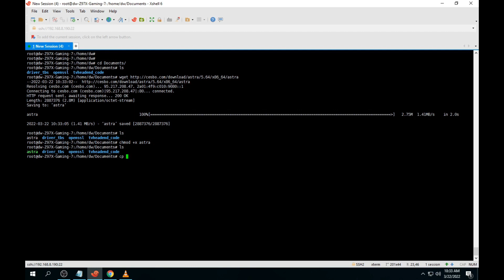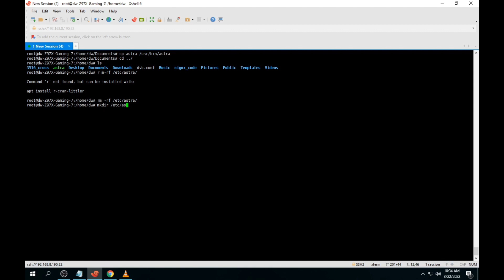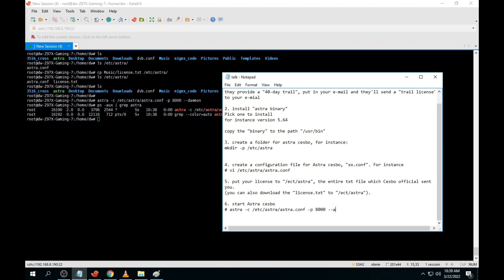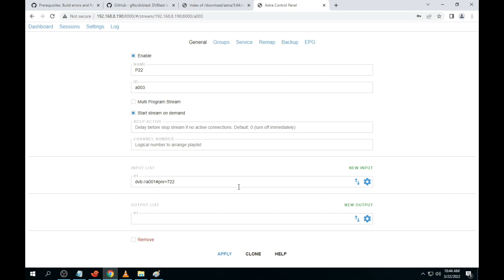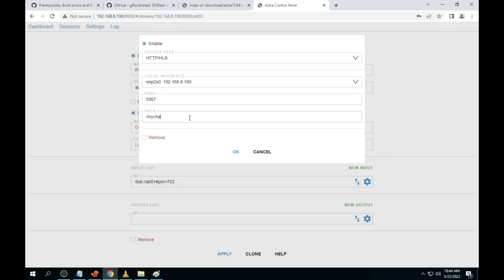How to use TBS6909X with Astra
TBS6909-X V2 is a powerful DVB-S2X/S2 and annex M octa tuner card with PCI Express interface, it not only supports to receive SD/HD digital TV channels from 8 different satellite transponders simultaneously, but also supports CCM, ACM, VCM and Multi Input Stream, which is considered as a professional TV tuner for industrial-level users. When you have limited PCIe slots in your server, TBS6909-X V2 enables you to receive more channels than the usual dual or quad TV tuner, thus it is highly recommended for IPTV streaming and broadcasting system.

This is a video about how to use TBS6909X with Astra